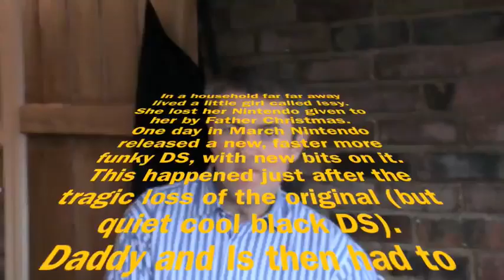The Beast that went Moo